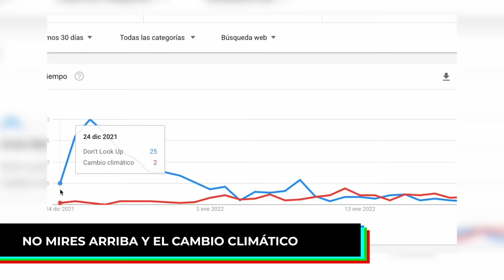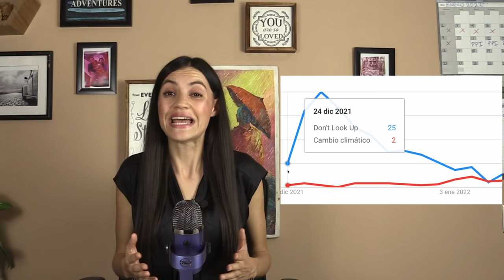¿No Mires Arriba te pareció exagerada? La realidad es más grave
Seguramente viste o supiste de alguien que vio No Mires Arriba, una de las películas más vistas de internet en las últimas semanas y es porque quizá coincide con el aumento en el interés de la gente sobre el Cambio Climático en el mundo y que se refleja en las búsquedas de internet.